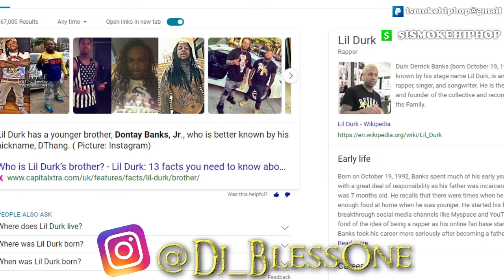OTF Dthang Lil Durk brother K!lled After Backdoor Was Unlock! (WATCH NOW)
Mail Room:
Ismokehiphop Live.